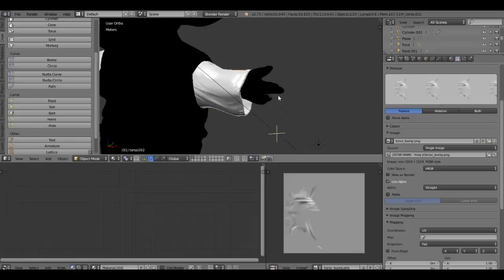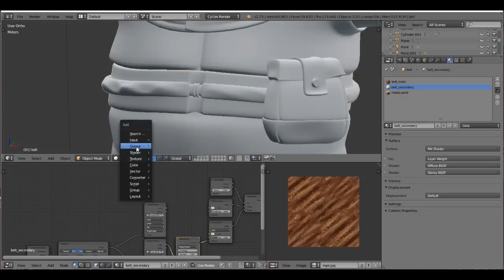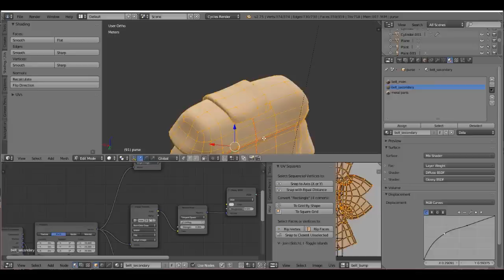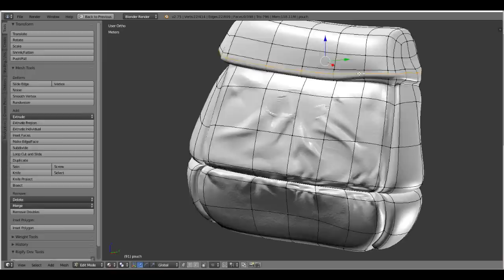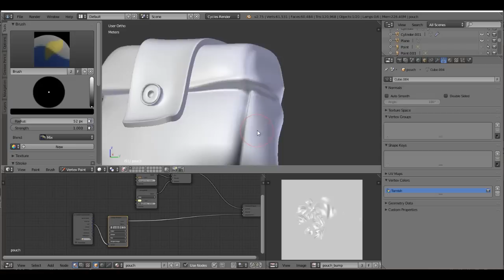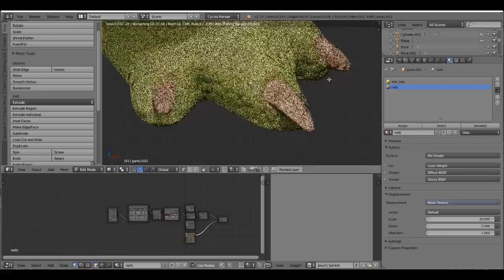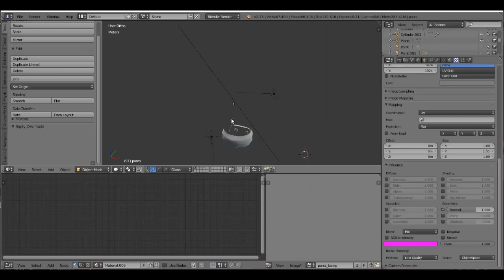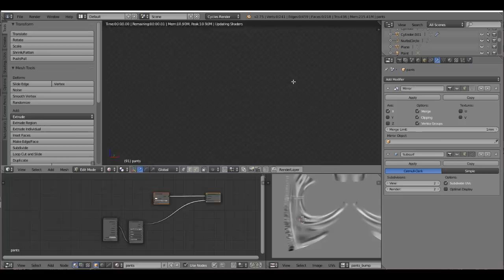Padawan Yoda - Bump Map Painting in Blender 2.75 [Timelapse]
Hey everybody! This is my first attempt to record something I'm working on in Blender. This particular part is when I was painting the bump maps for some of the model's assets, which is none else than Padawan Yoda himself! I'm sorry you can't see the whole project but I randomly started recording somewhere in the middle. Anyway, you like it I hope hmmmmm!